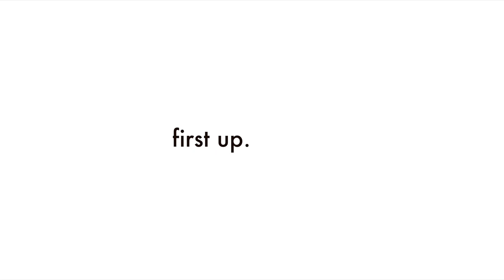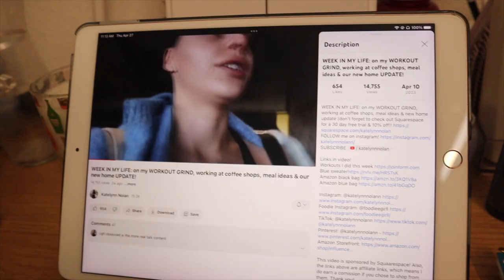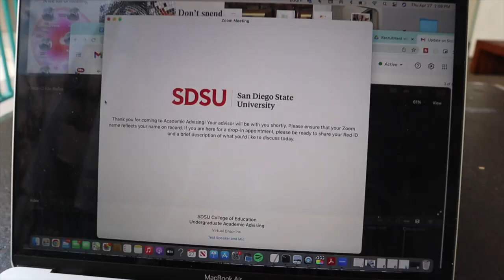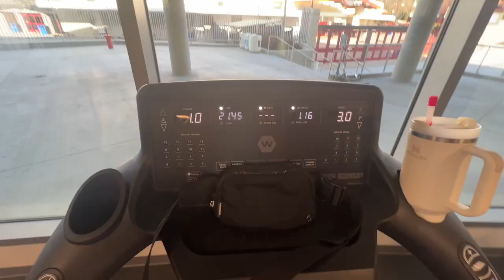sdsu weekend in my life *disney, formal, & more*//california college diaries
wanted to do a fun mini vlog of some fun moments at sdsu! its crazy to me that freshman year at state is over and im excited to look back at all of these mems later ◡̈

camera: canon eos m50
editing: fcpx & phonto for thumbnails
age: 18
i live in: california